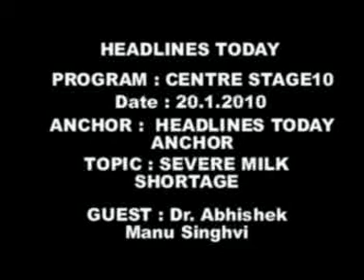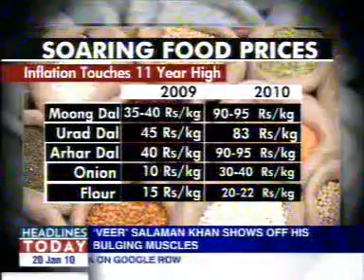Abhishek Singhvi Interview on 20 Jan 2010 By Headlines Today Anchor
Center Stage 10 with Headline Today